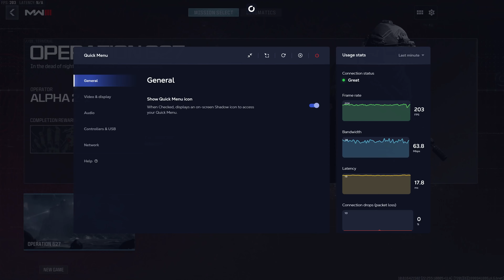MW3 Campaign | FIRST Mission | SHADOW Power Upgrade at 4K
The Call of Duty MODERN WARFARE III Campaign EARLY ACCESS is here! This is the first mission - OPERATION 627 played at 4K on the SHADOW Power Upgrade. No commentary.

Settings: ULTRA, DLSS Balanced